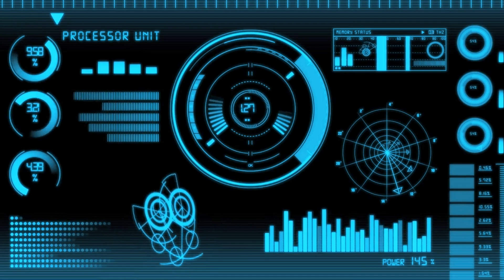Undefended | Humans are space orcs? | An HFY Story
This is a badass and thriiling video narrating a sci-fi story set in the future. These stories are frm a niche writing community called HFY or Humans_are_space_orcs. You can learn more in the following (ad free) video.